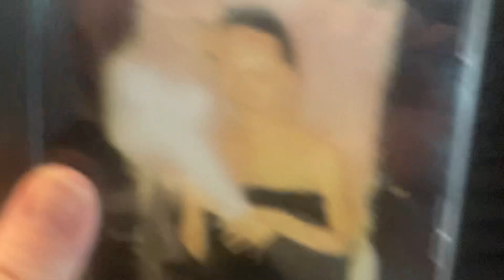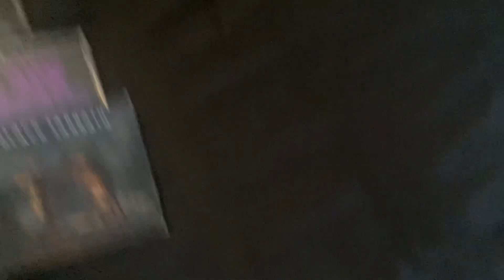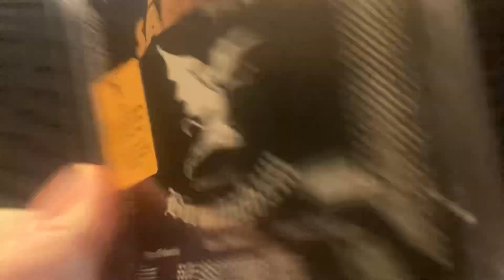My Black Sabbath Cd Collection Update (as of November 15th 2023)